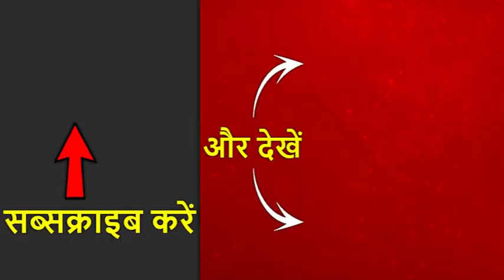स्काइमेट पूर्वानुमान: पहाड़ी इलाकों में लौटेगी बर्फबारी, जानिए कैसा रहेगा आज का मौसम? ABP News Hindi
स्काइमेट पूर्वानुमान: पहाड़ी इलाकों में लौटेगी बर्फबारी, जानिए कैसा रहेगा आज का मौसम ?